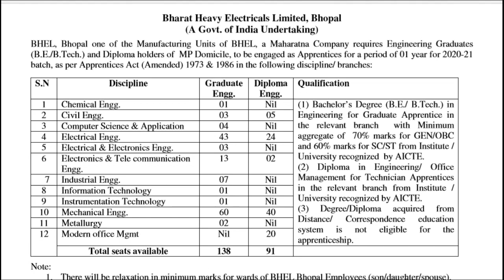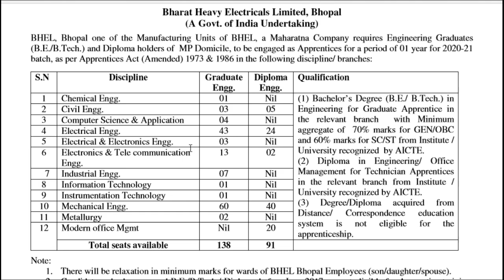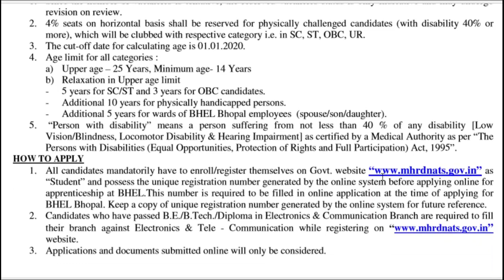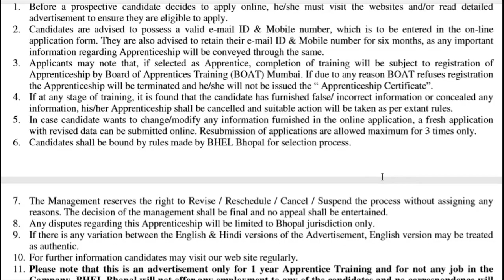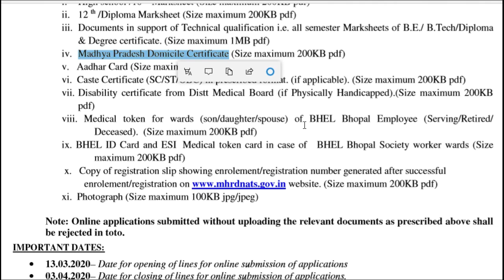BHEL RECRUITMENT 2020 |BHEL APPRENTICES RECRUITMENT 2020 | BHEL JOBS RECRUITMENT | BHEL # NEW JOBS